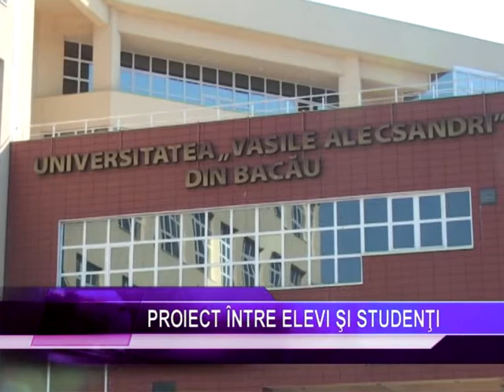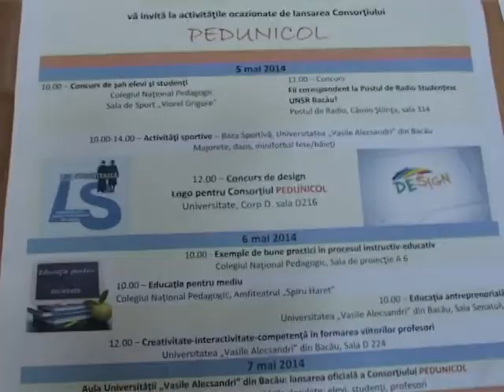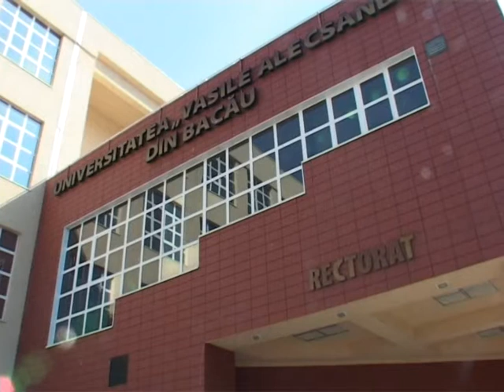PROIECT UVA SI COLEGIUL PEDAGOGIC 07 05 2014